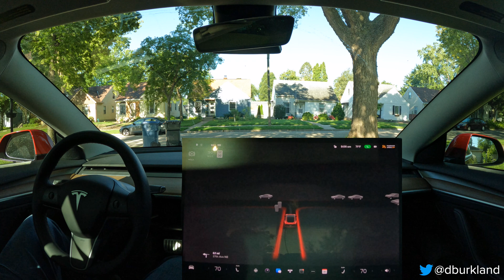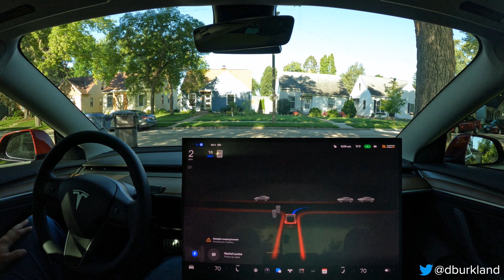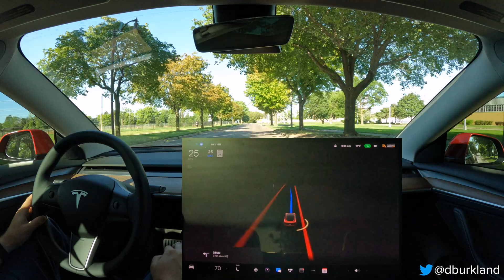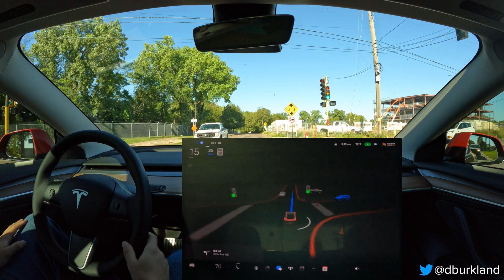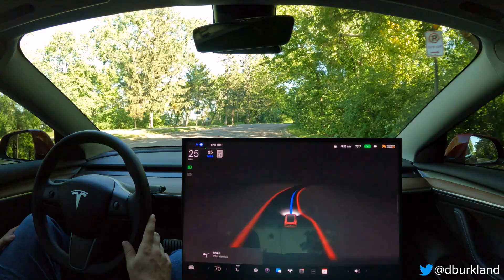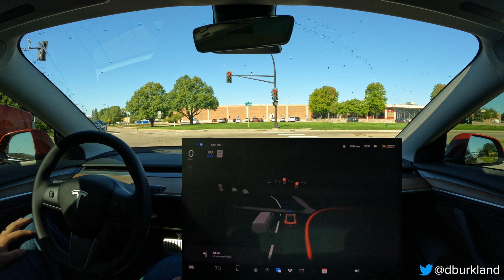Tesla - FSD Beta 10.69.1 - Home to Work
This video contains footage recorded on the morning of August 31st, 2022 of FSD Beta 10.69.1 driving me from my home (NE Minneapolis) to my company’s office (Edina, MN). Aside from the disengagement at the beginning of the video, we enjoy one of the smoothest rides to date w/ FSD Beta thanks to the many enhancements included with 10.69.1. Along the way we also confirm that a long-standing lane selection issue at the intersection of 37th Ave NE & Central Ave NE has been resolved. I am beyond excited because this issue has plagued each of the previous FSD Beta 10.x builds and has always resulted in a disengagement each & every the intersection came up. Shoutout to the Autopilot team for their continued focus and hard work on FSD Beta, it is great to see the improvements with each build first hand!

00:00 - Intro
01:13 - Disengagement / Persistent Issue - FSD Struggles To Enter Fillmore St NE From Driveway
02:01 - Persistent Issue - Incorrect Speed Limit For Residential Streets In Minneapolis
02:26 - Issue - Unnecessary Hesitation After Otherwise Solid UPL Turn Onto 37th Ave NE
03:05 - Confirmed Improvement - Ego Car Incorrectly Attempts To Use Turn-Only Lane At 37th Ave NE & Central Ave NE (Attempt #1 - Pass)
04:22 - Confirmed Improvement - Ego Car Incorrectly Attempts To Use Turn-Only Lane At 37th Ave NE & Central Ave NE (Attempt #2 - Pass)
05:10 - Confirmed Improvement - Ego Car Incorrectly Attempts To Use Turn-Only Lane At 37th Ave NE & Central Ave NE (Attempt #3 - Pass)
05:31 - Tesla Vision Doing A Fantastic Job Handling Intense Sunlight
06:47 - Possible Improvement - More Confidence w/ 4-way Stop At 37th Ave NE & 5th St NE
07:07 - Possible Improvement - Less Hesitation w/ 3-way Stop At St. Anthony Pkwy & NE 5th St
07:47 - Persistent Issue - FSD Signals As If It Will Attempt To Enter Oncoming Lane On St Anthony Pkwy
08:42 - FSD Continues To Properly Align Itself On Discolored Road Surface on St Anthony Pkwy
09:17 - Planner Continues To Do Solid Job w/ Placement Of Ego Car On St Anthony Pkwy
10:33 - Persistent Issue - FSD Needs To Do A Better Job Aligning Ego Car To Center Line Before Making Left Turns
10:44 - Possible Improvement - More Confidence w/ UPL Turn Onto 42nd Ave N
11:03 - Throttle Input Required To Proceed w/ Left Turn In Construction Zone At 42nd Ave N & Lyndale Ave N
11:43 - Throttle Input Again Required To Proceed In Construction Zone At Lyndale Ave N & 41st Ave N
11:56 - Possible Improvement - FSD Nails Perfect Left Turn Around Flattened Lane Separators
12:42 - Possible Improvement - Improved Confidence At N Dowling Ave & N 4th Street
13:26 - Issue - Rate Of Deceleration Too Aggressive When Exiting Freeway
13:44 - Possible Improvement - Best Ever Handling Of UPR Turn Onto Edina Industrial Blvd
14:58 - Issue - FSD Needs To Signal Sooner Before Slowing Down For Upcoming UPL Turn